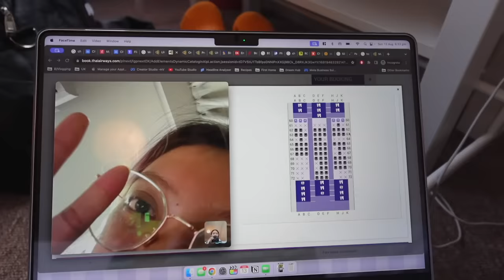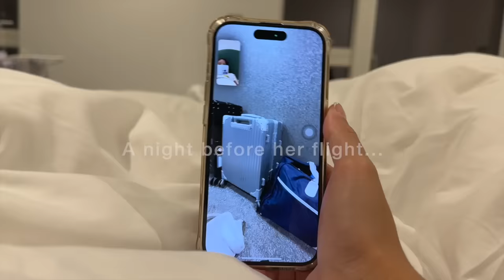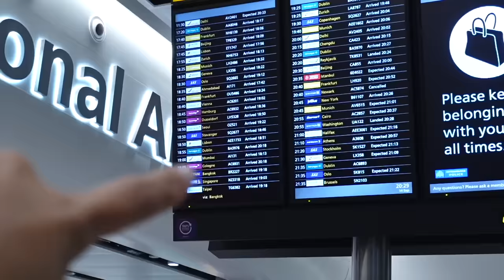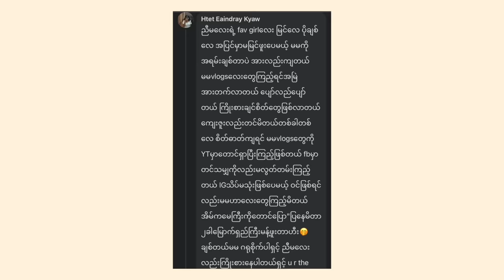Helen ညီမလေးကို သူ့အိပ်မက်အတိုင်း UK မှာကျောင်းထားပေးတော့မယ် 🥺❤️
Sisters reunion vlog!!! Such a wholesome moment to be with my sister again after 3 whole years. We've laughed and shared stories about our time apart. 💕👭